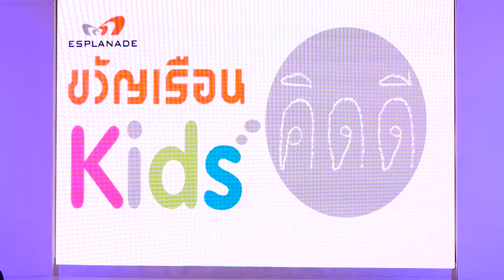4สาว Cover Dance เพลง "Me too"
ขวัญเรือนคิดส์
ขวัญเรือนคิดดี